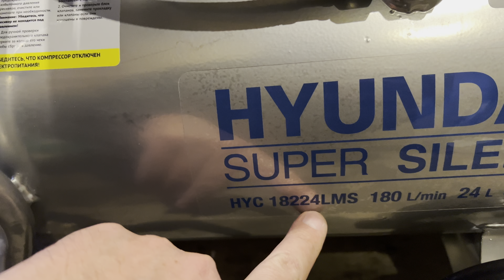Бесшумный компрессор для маленькой мастерской - безмасляный Hyundai HYC 18224 LMS - тестируем шум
Все цены указаны на конец февраля 2024 года, по которым я покупал эти вещи. Цены даны для сравнения и ознакомления.

Самый тихий воздушный компрессор из того, что мне встречалось. Все шланги и пистолеты - самые дешевые, рекомендовать не могу - можно поискать получше и подороже.

Воздушный поршневой безмасляный компрессор Hyundai HYC 18224 LMS
12,700 руб

Шланг спиральный Zitrek 5*8* 5м. РЕ
240 руб

Шланг для компрессора спиральный QUATTRO ELEMENTI 15 метров, разъем EURO
430 руб

Пистолет продувочный DEKO DKDG02, 100 мм
250 руб

Пистолет для подкачки шин с манометром и шлангом 0-16 Bar, 1шт.